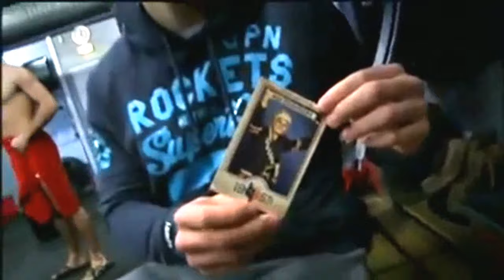Kévin Dusseau #28 Brûleurs de Loups Grenoble 2012/2013 BDL HOCKEY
Défenseur français.

© Télé-Grenoble - Émission Power Play 2012.